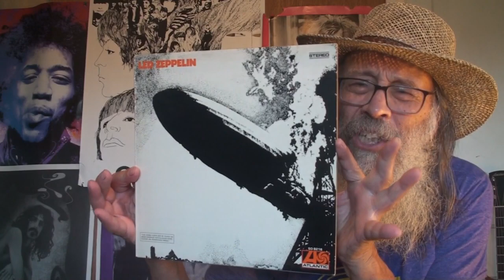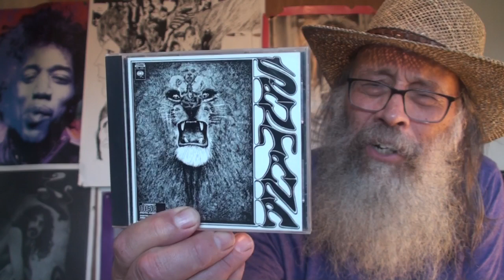12 GREAT DEBUT ALBUMS FROM 1969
So many great debut albums in one year. #1969